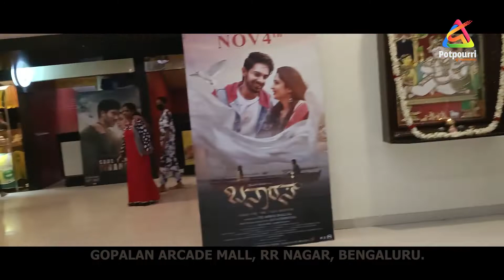Kantara | ಕಾಂತಾರ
A small Vlog on Kantara at Gopalan Arcade Mall | ಕಾಂತಾರದ ಬಗ್ಗೆ ಕಿರು ಚಿತ್ರಣ  ಗೋಪಾಲನ್ ಮಾಲ್ ನಲ್ಲಿ ..